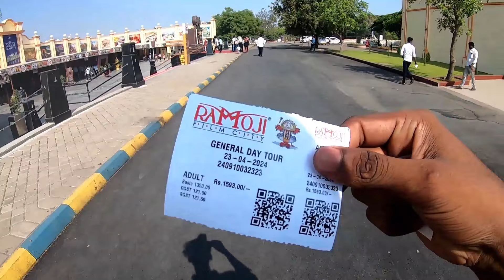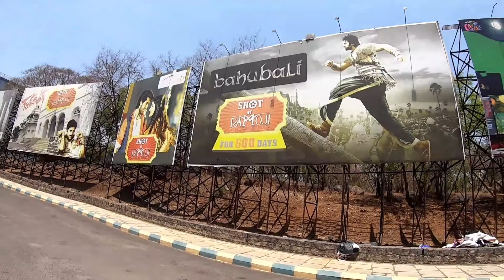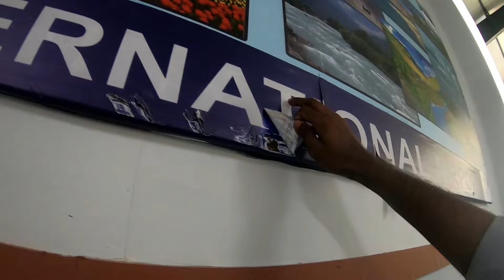RAMOJI FILM CITY HAYDERBAD || রামোজি ফিল্ম সিটি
RAMOJI FILM CITY HAYDERBAD || রামোজি ফিল্ম সিটি || হায়দ্রাবাদ ইন্ডিয়া

 রামোজি ফিল্ম সিটিকে বিশ্বের বৃহত্তম ফিল্ম স্টুডিও কমপ্লেক্স হিসাবে বিবেচনা করা হয়।  এটি ভারতের তেলেঙ্গানা রাজ্যের রাজধানী হায়দ্রাবাদ থেকে 25 কিমি দূরে নালগোন্ডা রোডে অবস্থিত।  এই স্টুডিওটি 2000 একরের বেশি (8.2 বর্গ কিলোমিটার) এলাকা জুড়ে বিস্তৃত।  এই স্টুডিওতে 50টি শুটিং ফ্লোর রয়েছে।  এই স্টুডিওটি 1996 সালে শুরু হয়েছিল।  এখানে একসঙ্গে 15 থেকে 25টি ছবির শুটিং করা যায়।  ফিল্মটির প্রি-প্রোডাকশন থেকে পোস্ট-প্রোডাকশন পর্যন্ত সব সুযোগ-সুবিধা RFC-তে এক জায়গায় পাওয়া যায়, অর্থাৎ ফিল্ম প্রযোজনা ছাড়াও ফিল্মটি ক্যানড করার পর চলে যান এটি একটি বিখ্যাত পর্যটন কেন্দ্র, যেখানে প্রতি বছর দশ লাখেরও বেশি মানুষ আসেন।  আরএফসিকে মানবসৃষ্ট আশ্চর্যের বিভাগেও রাখা যেতে পারে।  দক্ষিণের বিখ্যাত চলচ্চিত্র প্রযোজক এবং মিডিয়া ব্যারন শ্রী রামোজি রাও 1996 সালে রামোজি ফিল্ম নগর প্রতিষ্ঠা করেন।  রামোজি গ্রুপের একটি ইউনিট উষা কিরণ মুভিজ লিমিটেড হিন্দি, মালয়ালম, তেলেগু, তামিল, কন্নড়, মারাঠি এবং বাংলা ভাষায় আশিটিরও বেশি চলচ্চিত্র নির্মাণ করেছে।  উষা কিরণ মুভিজ লিমিটেড ভারতীয় চলচ্চিত্র নির্মাতাদের ফিল্ম কল্পনা অনুসারে এই ফিল্ম সিটি তৈরি করেছে।  রামোজি ফিল্ম সিটি প্রি-প্রোডাকশন, প্রোডাকশন এবং পোস্ট-প্রোডাকশনের জন্য সম্পূর্ণ সুবিধা প্রদান করে।  এটিতে 500 টিরও বেশি সেট অবস্থান রয়েছে।  শত শত বাগান, প্রায় পঞ্চাশটি স্টুডিও ফ্লোর, চালু করা সেট, ডিজিটাল ফিল্ম প্রোডাকশন সুবিধা, আউটডোর লোকেশন, হাই-টেক ল্যাবরেটরি, প্রযুক্তিগত সহায়তা সবই রয়েছে।  ফিল্ম অবকাঠামোতে পোশাক ডিজাইন, অবস্থান, মেক-আপ, সেট-নির্মাণ, প্রপস, ক্যামেরা, ফিল্ম তৈরির সরঞ্জাম, অডিও উত্পাদন, ডিজিটাল পোস্ট-প্রোডাকশন এবং ফিল্ম প্রক্রিয়াকরণের ব্যবস্থাও অন্তর্ভুক্ত রয়েছে।  রামোজি ফিল্ম সিটিতে একসঙ্গে বিশটি বিদেশি ছবি এবং চল্লিশটি দেশি ছবি তৈরি করা যাবে।  রামোজি ফিল্ম সিটিতে শুধু দেশি নয় বিদেশি চলচ্চিত্র নির্মাতারাও আসেন।  __________________________________________ রামজি ফিল্ম সিটি ভিডিও

Facebook page -🔎 TAHSAN RAKIB VLOG

ramoji film city horror story,

 movieindia travelhindi moviebaahubali moviebaahubali shooting locationramoji film city banglaramoji film city tour plan
amir khan
baahubali set
bangla video
bangla vlog
ramoji film city full video
ramoji film city tamil
south indian movie hindi dubbed
south movie 2024
বাংলা ব্লগ
রামজি ফিল্ম সিটি করপোরেশন
bangla cinema
Bangla movie
seoul vlog
shakib khan moviegoogle newsBangla newsbangla news live